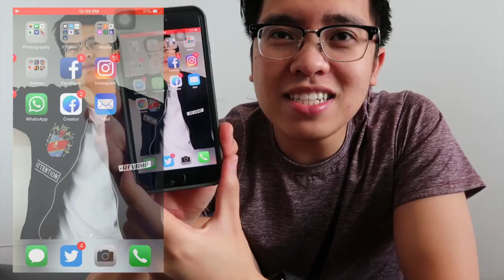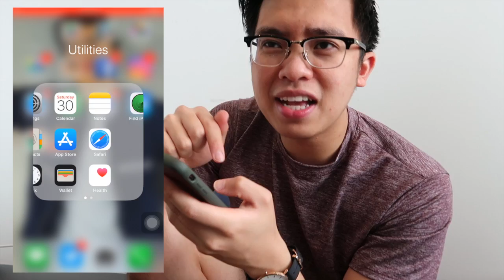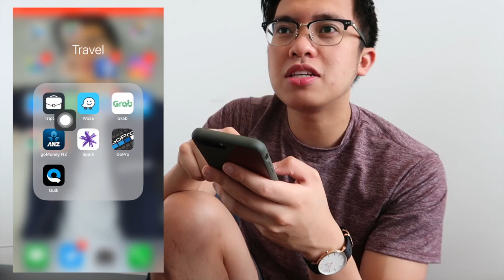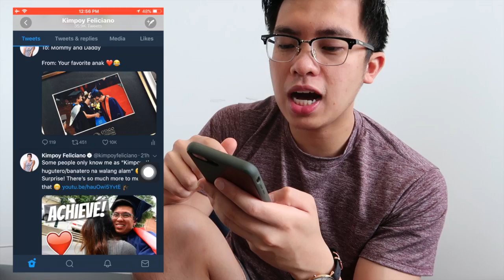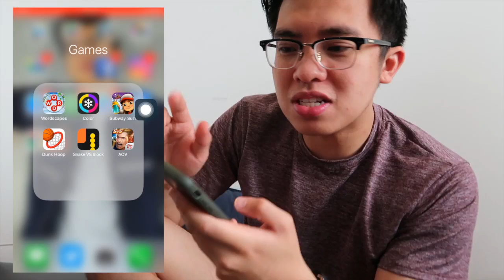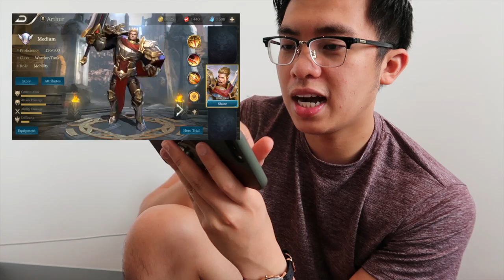WHAT'S ON MY PHONE??? 😱🙈 Surprise!! HAHA :)) 😂👍🏼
Marami ang nagrerequest na gumawa pa daw ako ng maraming Challenge videos! 😄 Kaya naman eto na, ginawa ko na ang isa sa most requested Challenge video, simula pa nung nagstart ako magvlog HAHA :)) 😂😂 Sorry wala talaga masyado laman phone ko HAHA :)) Sobrang boring pero sana ay nag-enjoy kayo sa pagbulatlat ng phone ko 🙈😂 Download niyo yung sinabi ko na game (AOV - Arena of Valor) Laro tayo! MAGSAKITAN TAYONG LAHAT!! ❤️😂

kimpoyfeliciano